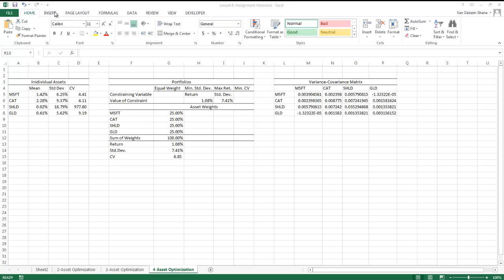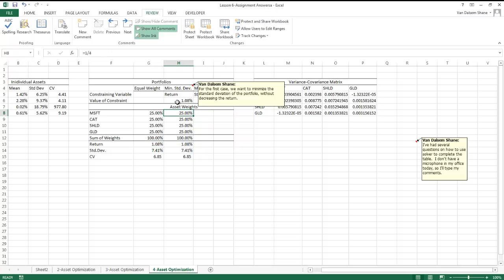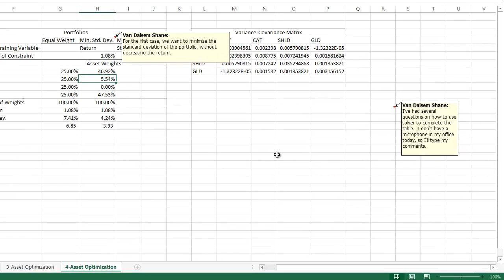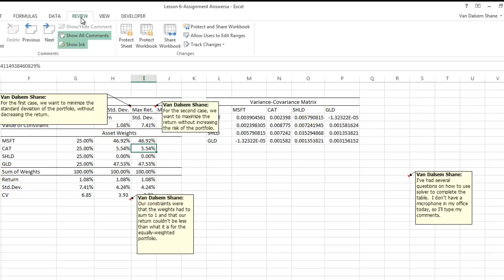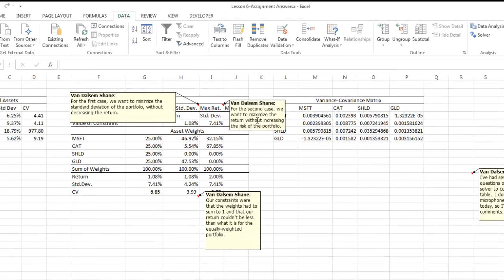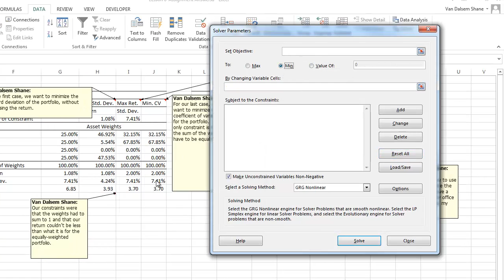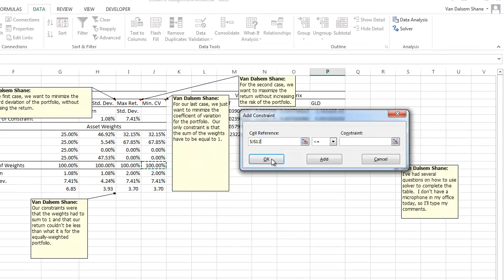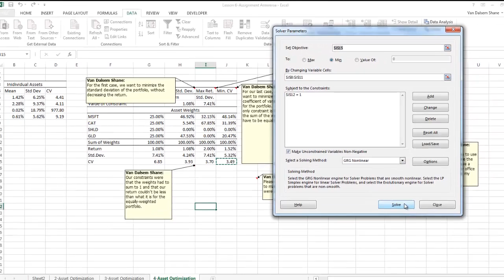Solver and Portfolio Optimization Example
In this video, I show how to use Solver to solve for a portfolio optimization problem